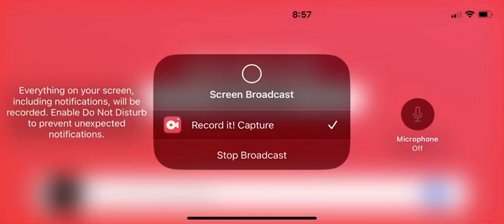Roblox obby but you can’t jump ￼￼game